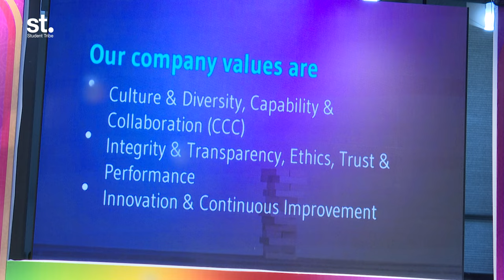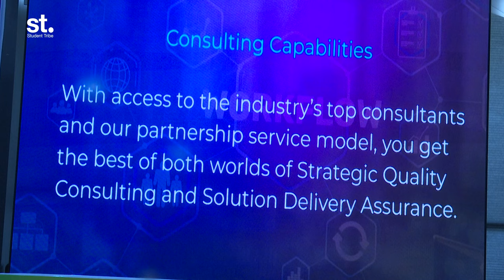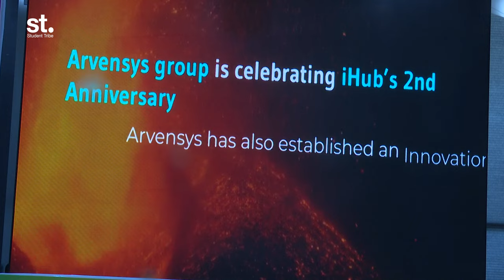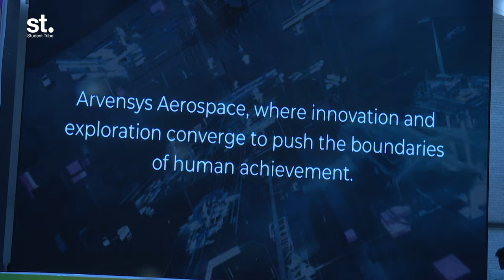Jntu Student To Million-dollar Company | Keynote By Sesidhar Kolikonda | Founder & CEO of Arvensys